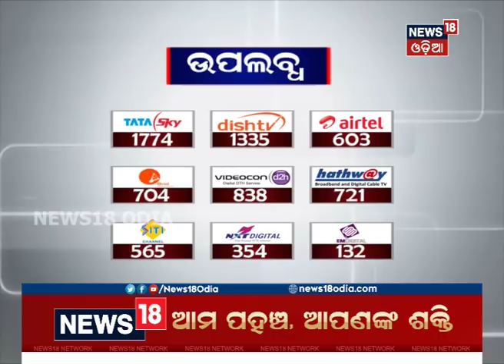ଯୌନ ଉତ୍ପୀଡ଼ନ ମାମଲାରେ ନୂଆ ମୋଡ଼